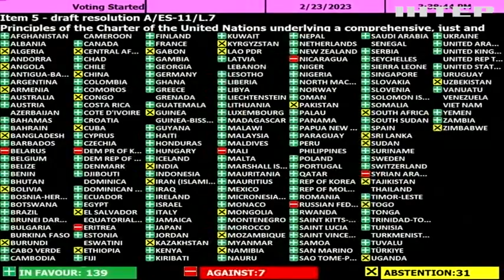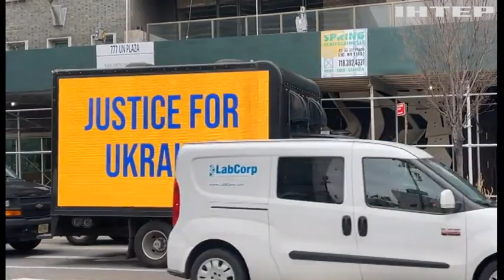ООН ухвалила резолюцію, приурочену до роковин початку вторгнення рф в Україну